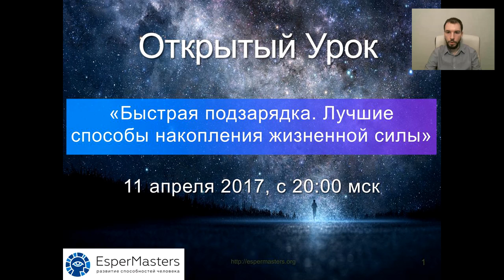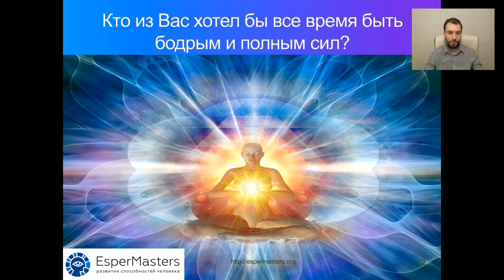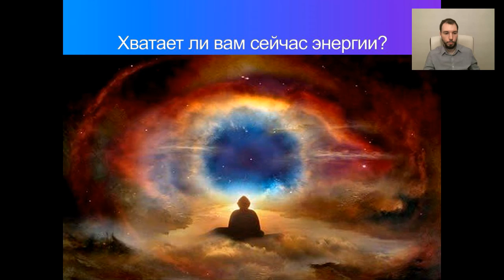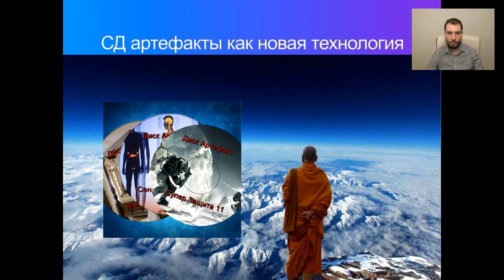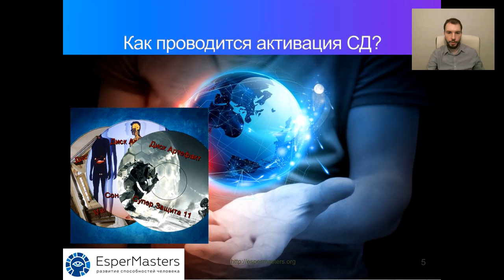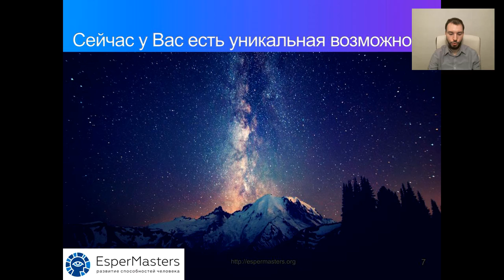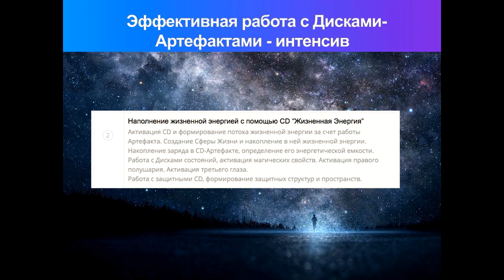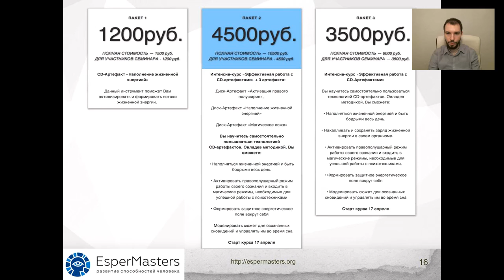Открытый урок "Быстрая подзарядка. Лучшие способы накопления жизненной силы"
О канале:
Это видео портал Школы Практической Эзотерики - EsperMasters. В наших видео вы получите эзотерические ключи к развитию своих ПСИ способностей.
- Этот портал о раскрытии ПСИ способностей и обретении своего Пути.
- Этот портал о том, как развить интуицию, экстрасенсорные способности, вИдение энергий и диагностировать по фото.
- Этот портал о практиках с арканами Таро, трансформирующих сознание человека в магичное сознание.